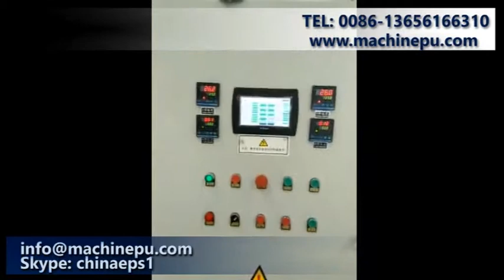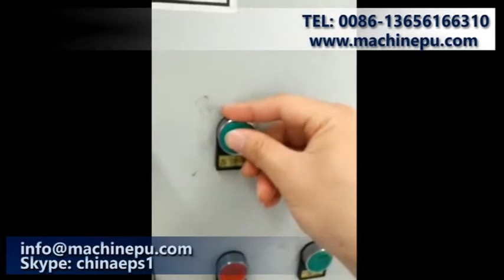2022 Automatic PU Cabinet Door Seal Strip Casting Machine